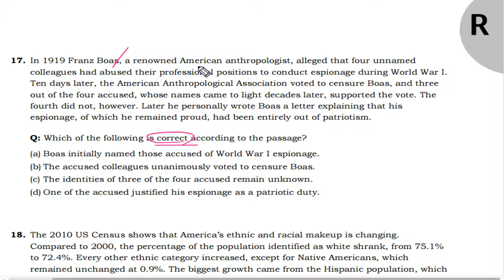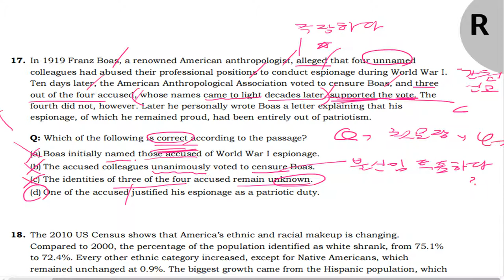텝스 독해 파트 3 Q 17 B 206